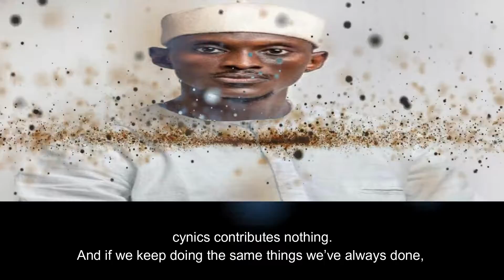Let Put Gambia First 🙏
Gambia First 🙏